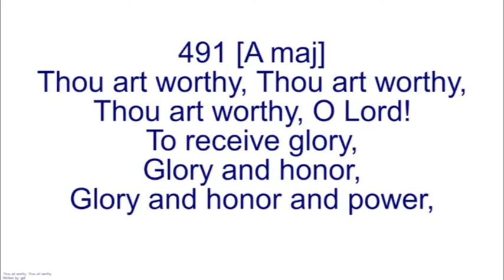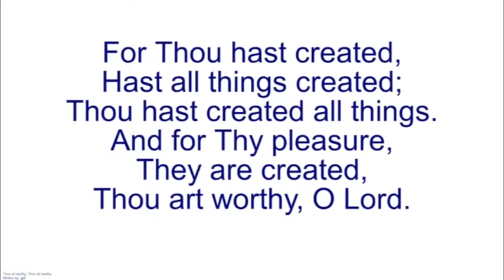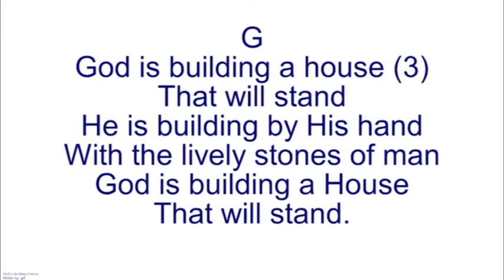Tamil A Solemn Assembly Unto The Lord 30 Oct 2022